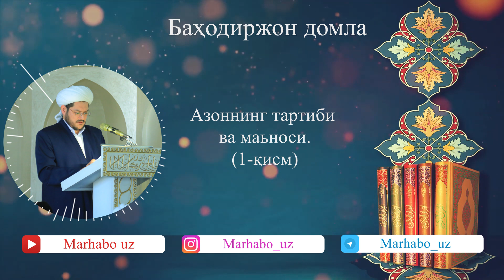АЗОННИНГ ТАРТИБИ ВА МАНОСИНИ БИЛАСИЗМИ? | Баҳодиржон домла